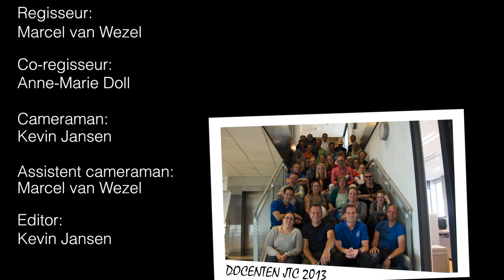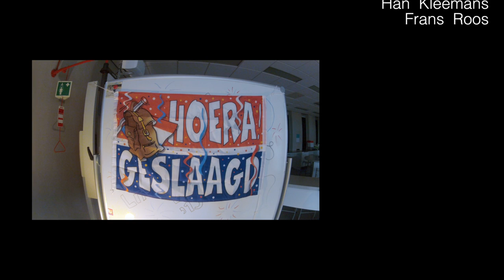Lipdub stunt 2013 JTC De docentenversie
In navolging van onze HAVO eindexamenleerlingen hebben de docenten een lipdub gemaakt.